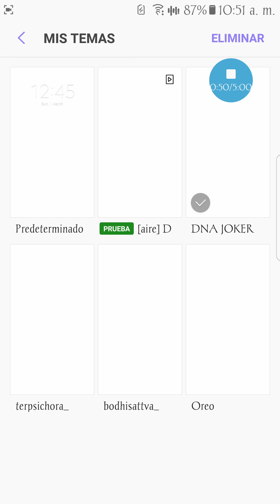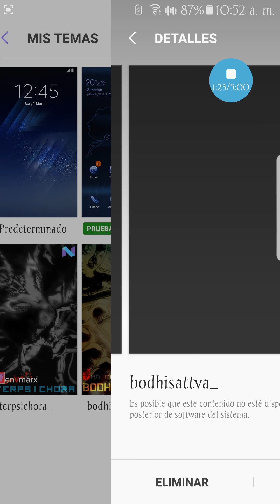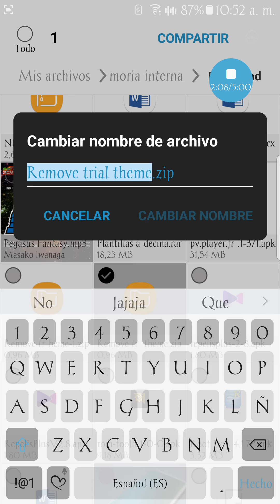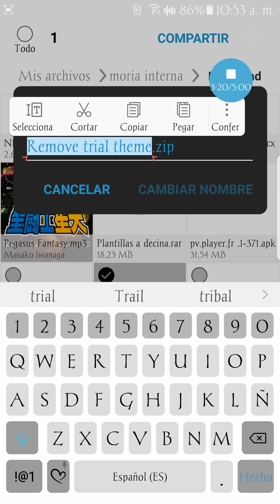Como tener temas de paga samsung totalmente gratis